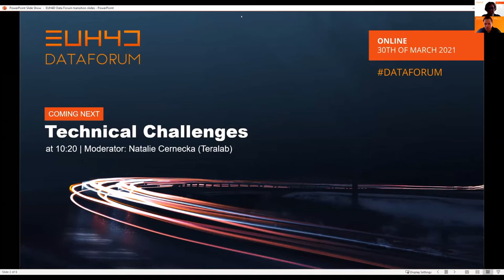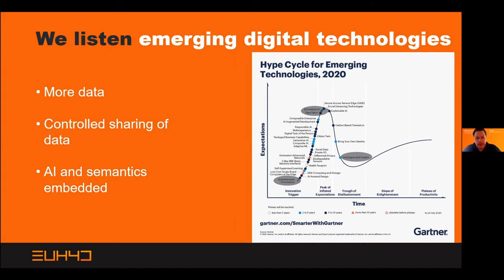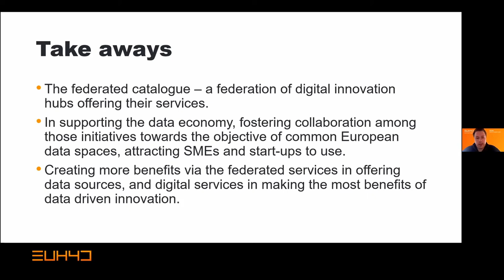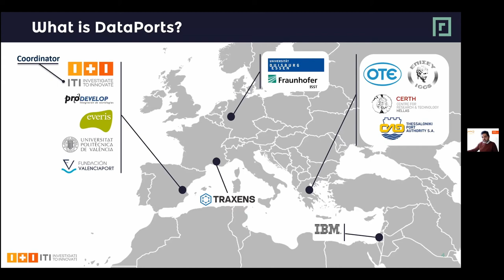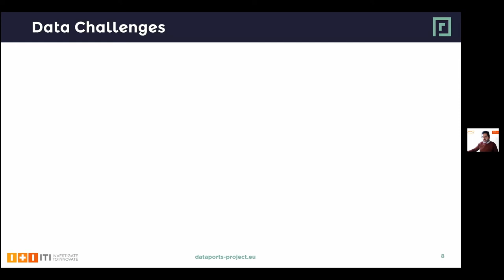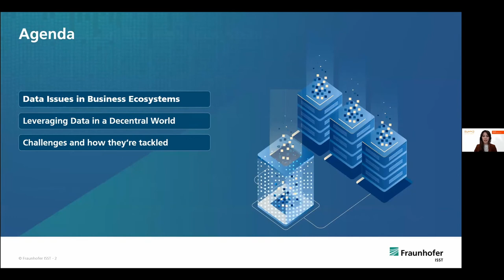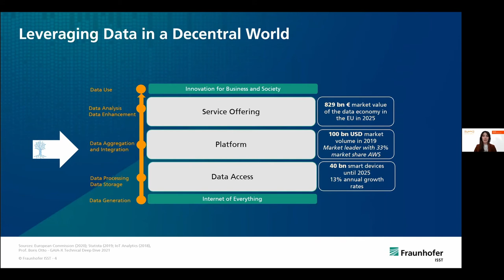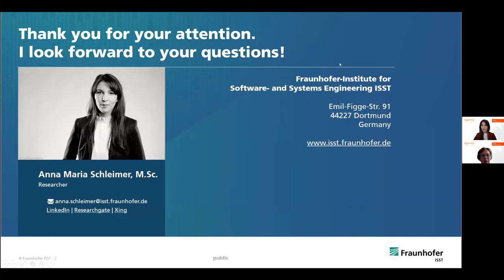Data Forum Technical Challenges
Including availability of trusted data sharing mechanisms, architectural solutions and standards. You will find:

- EUHubs4Data project approach for addressing technical challenges: Simon Dalmolen, TNO.

- DataPorts perspective on technical challenges: Santiago Cáceres, ITI and Project Coordinator of the DataPorts project.

- GAIA-X: A Federated Data Infrastructure to leverage Data Ecosystems: Anna Maria Schleimer, Fraunhofer-Institut für Software- und Systemtechnik ISST.

There are many technical challenges along the whole data value chain related to the heterogeneous nature of data, to security and privacy needs among others. Some of the main challenges identified during the event include the need to avoid misuse of data when giving other IDC connectors access to it, but also the importance of understanding how European organisations can provide trust to all the actors willing to use data (through certification, standardization) and what would be the right mechanism to be put in place.